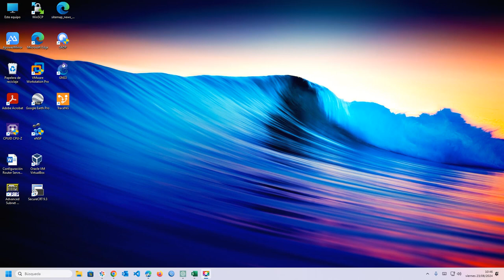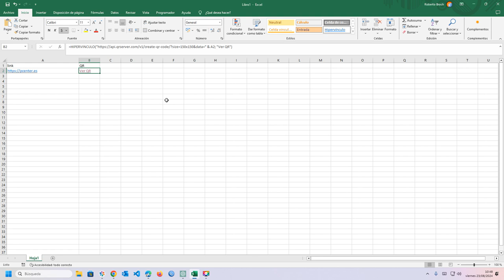🔢 Cómo Crear Códigos QR en Excel Sin Complementos: Alternativa a la API de Google 📱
¿Quieres generar códigos QR directamente en Excel sin necesidad de complementos o APIs externas? En este video, te mostramos un método sencillo y efectivo para crear códigos QR usando funciones nativas de Excel, sin depender de la API de Google o cualquier otro complemento.

Te enseñaremos cómo utilizar las fórmulas y las herramientas incorporadas en Excel para generar códigos QR, facilitando la inclusión de estos en tus hojas de cálculo. Este método es perfecto para aquellos que buscan una solución rápida y sin complicaciones para integrar códigos QR en sus proyectos de Excel.

Descubre cómo personalizar los códigos QR para diferentes usos, como compartir enlaces, información de contacto, o cualquier otro tipo de dato. Además, te damos consejos sobre cómo optimizar tus hojas de cálculo para un mejor rendimiento al trabajar con códigos QR.

¡Mira el video para aprender a crear códigos QR en Excel de manera autónoma y sin complicaciones!"